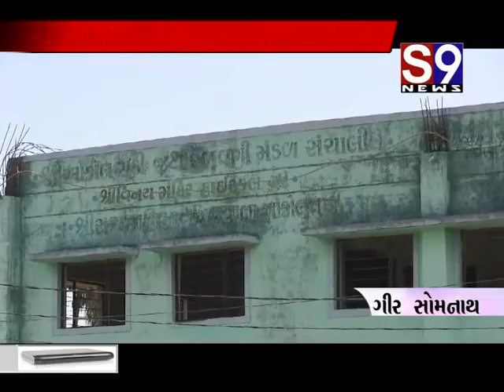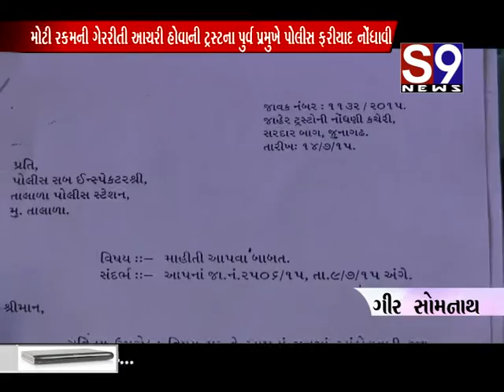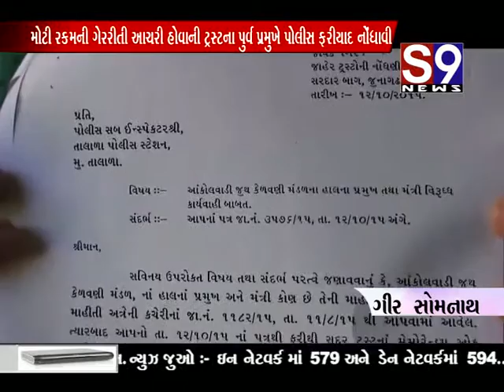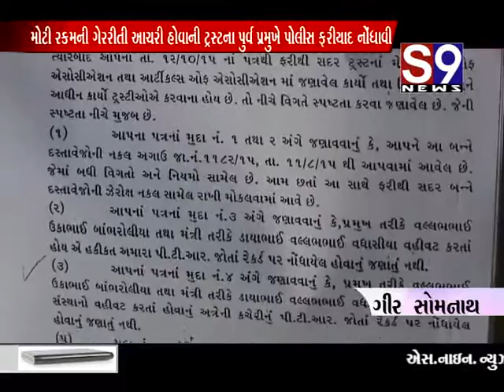gir somnath school ma gerriti thaya ni fariyad nondhay